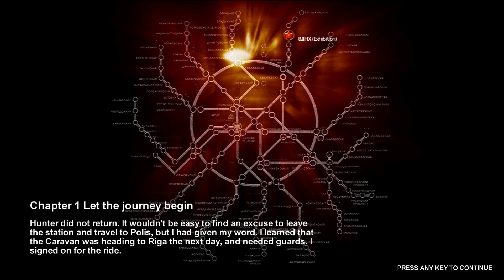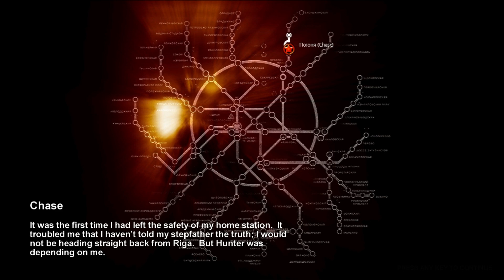Metro 2033 - Chapter 1 - Let the journey Begin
Metro 2033 - Chapter 1 - Let the journey Begin walkthrough